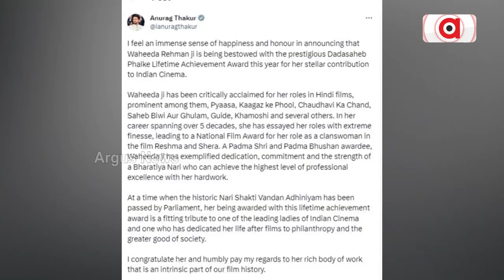Waheeda Rehman’s Odisha link: When The Star Performed In Berhampur, Not Once But Twice